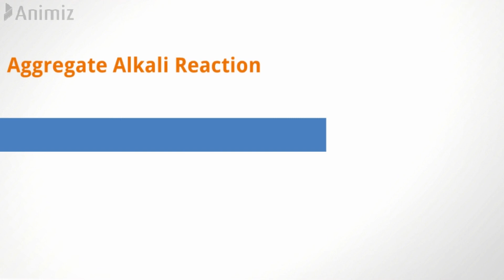31 Aggregate Alkali Reaction